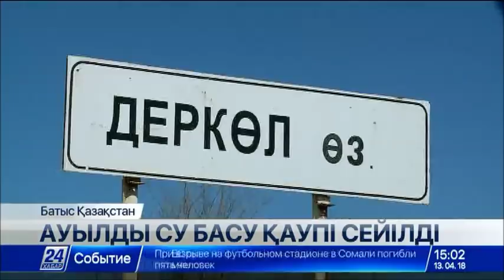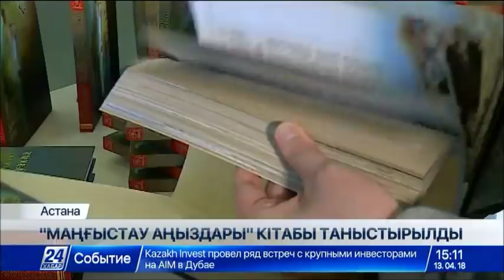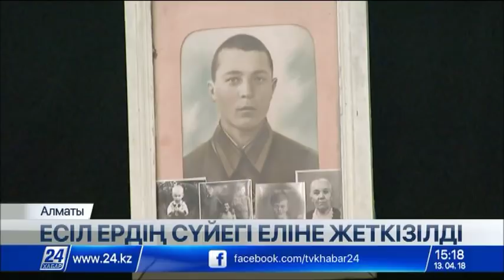13 сәуір 2018 жыл - 15.00 жаңалықтар топтамасы